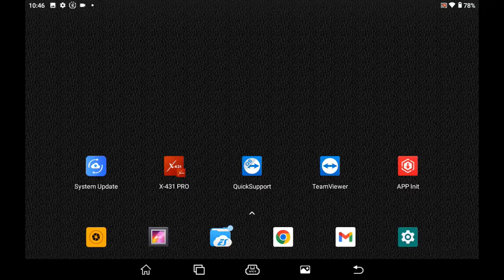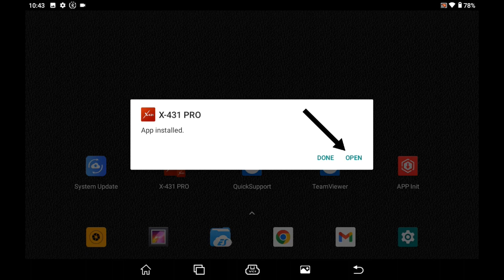How to Upgrade and Set Up X-431 Device to Work With the X-431 Key Programmers- EOBDTool.co.uk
Here is a video about how to upgrade and set up your X-431 device to work with the X-431 key programmers.

2023 Launch X431 Key Programmer Remote Maker Compatible with X431 IMMO Plus, X431 IMMO Elite, IMMO Pad, IMMO Pro, X-431 PAD VII LINK, PAD V LINK, PRO3 LINK, PRO3 SE and more to come.